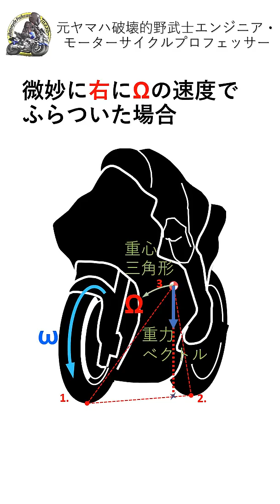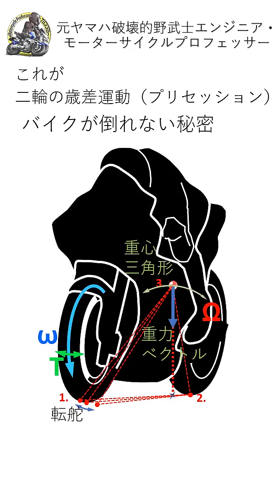バイクは何故倒れずに走行できるのか？『バイク教室』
停止（速度"0"km/h）ではバイクは何かで支えないと倒れます。
しかし、走行中では倒れずにバランスを取って走行できます。
それは何故でしょう。
この原理を理解することで、バイクはどのようにして傾くのかも理解できるようになるので、是非最後までご覧いただきたいです。

真実を知って安全で快適なバイクライフをエンジョイしましょう👍